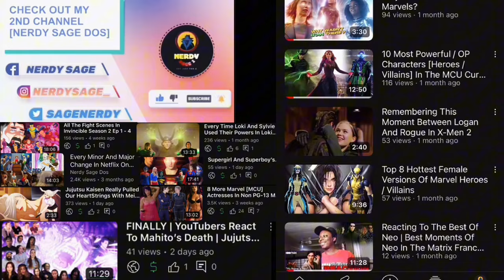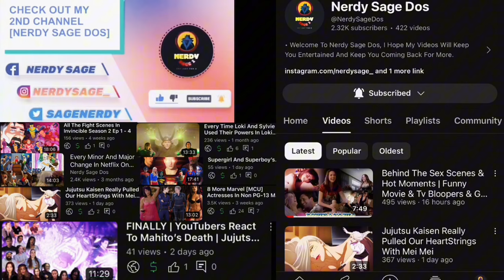AVATAR THE LAST AIRBENDER Official Trailer Reaction Mashup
• 8 More Marvel [MCU] Actresses In Non PG-13 Movies And TV Shows [Nude Scenes / Sex Scenes]

• The True Ending Of The Flash Before DCU REBOOT | Man Of Steel 2, More Batfleck, SnyderVerse, WW3

1- Please  👏
3- Like ❤
4- Share